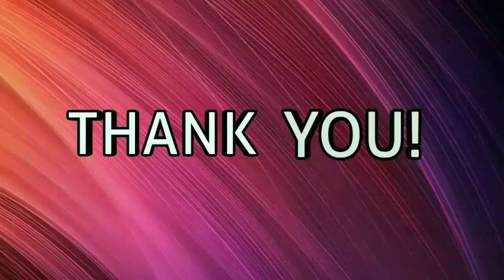Beautiful Bracelet Mehndi Design|| 2 Stylish Bracelet Mehndi Designs